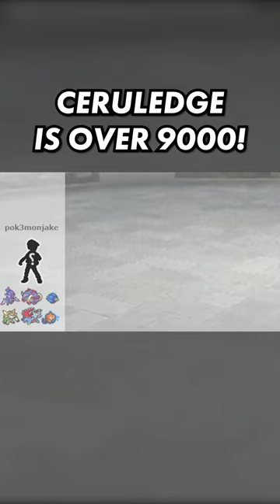CERULEDGE IS OVER 9000! 🔥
Ahh what are we gonna do with you Ceruledge.

Pokémon is owned by The Pokémon Company.